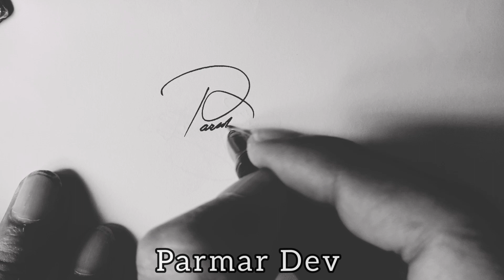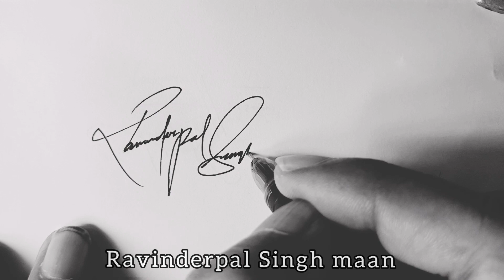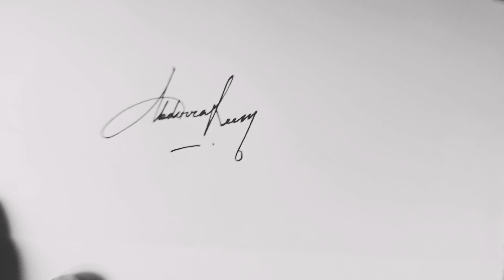Comment box requested signature 🔥 Subscribers signature | Anup calligraphy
beautiful signature,
calligraphy signature design,
signature style,
signature design,